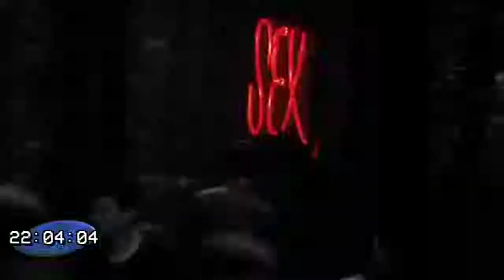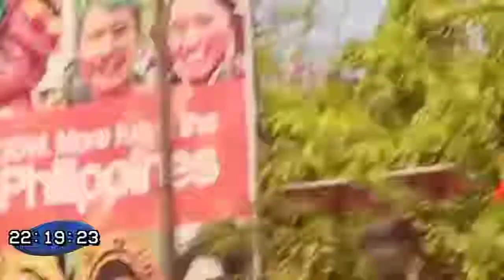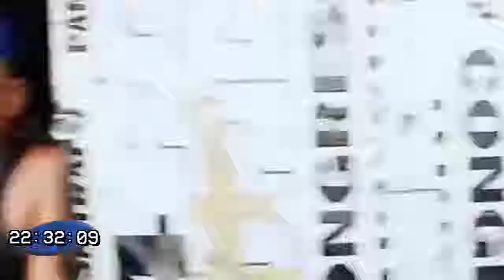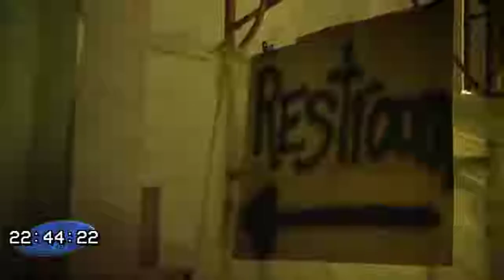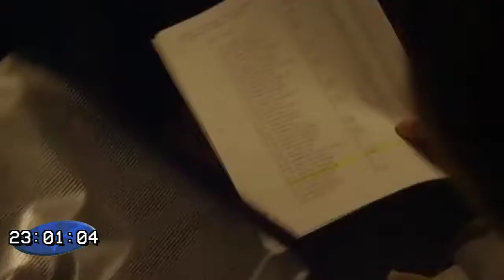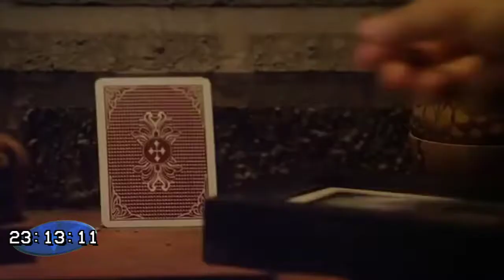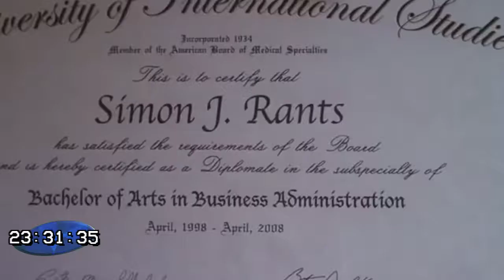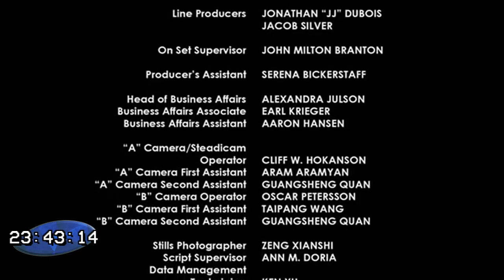grandes eventos pelicula de accion